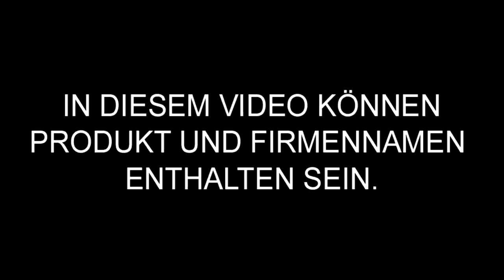Hängematte im Winter -Setup Im Winter /Praxis -Tipps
Hängematte ist ein schöne und gemütliche Angelegenheit, aber was ist im Winter? Dieser Sache wollte ich mal in einem Talk klären und mir erklären lassen, Der Sven vom Hängematten und Tarp Hersteller Amazonas,  gibt nützliche Praxis Tipps wie es auch bei Schnee schön warm in der Hängematte wird.

0:39     Talk über Wintersetup
11:23   Aufbau und Setup
15:30   Kleine Tipps und Schlusswort

RUCKSÄCKE & PACKBEUTEL
Osprey Rook 65
Packtasche groß

TARP UND AUFBAU:
3x3 Günstig
2x3 Leicht
3x3 Leicht

SCHLAFEN & SITZEN
BW Isomatte

@Azze, der Buschpirat  @WildHikesTV @Backpacker Wilderness @Sven Künkele  @Naturbursche - Outdoor TV @Waldhandwerk - Bushcraft Survival @Matthias Dittgen